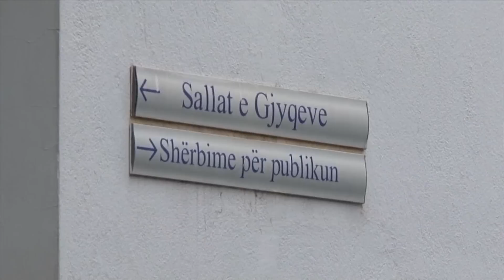Report TV - Të korruptuarit, kush dorëzon pasuritë shpëton nga burgu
Kushdo që do të akuzohet nga Prokuroria e Posaçme, Prokuroria e Përgjithshme dhe degët e saj, për një vepër penale për të cilën ligji parashikon një dënim jo më të lartë se 15 vjet burgim, mund t’i shpëtojë dënimit me kushtin që të dorëzojë pasuritë e krimit dhe të korrupsionit.

Ky është pakti i ri që u ofrohet kryesisht zyrtarëve të përfshirë në praktika korruptive, por edhe njerëzve të krimit dhe drogës, vepra penale për të cilën do të akuzohen, nuk duhet të dënohet më shumë se 15 vjet burg.

Marrëveshja parashikohet në projektligjin për disa ndryshime në Kodin e Procedurës Penale, hartuar nga misionet e Shteteve të Bashkuara të Amerikës dhe Bashkimit Evropian në Tiranë, përkatësisht OPDAT dhe EURALIUS, në bashkëpunim me Ministrinë e Drejtësisë dhe ekspertët e nivelit të lartë.